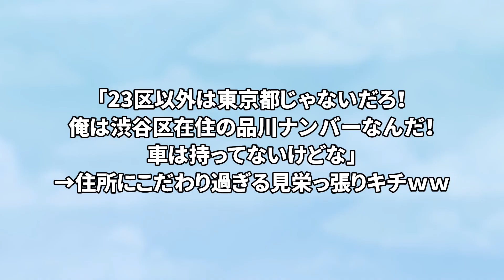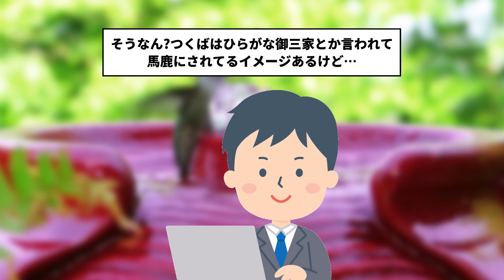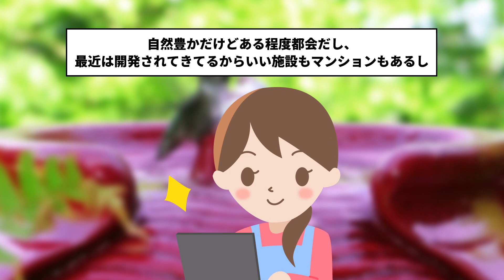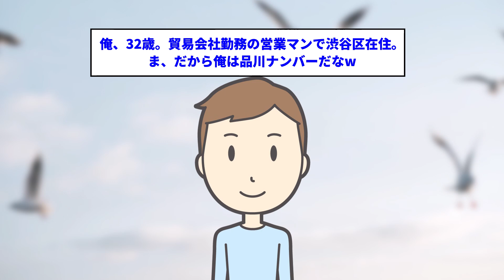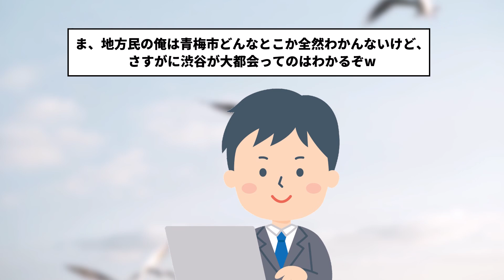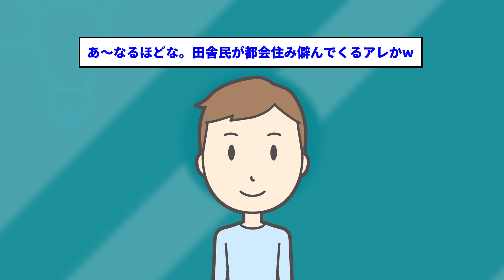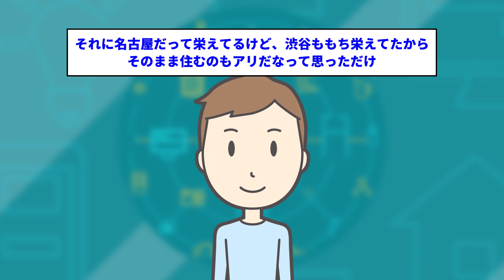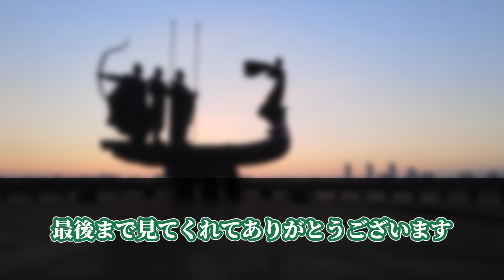【報告者キチ】「23区以外は東京都じゃないだろ！俺は渋谷区在住の品川ナンバーなんだ！車は持ってないけどな」→住所にこだわり過ぎる見栄っ張りキチｗｗ